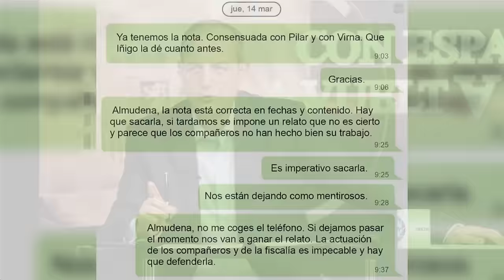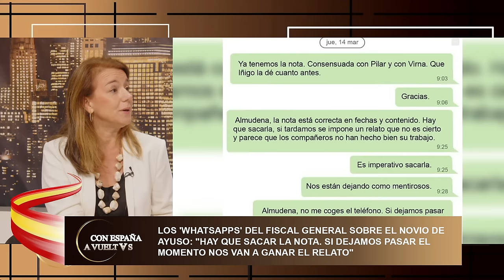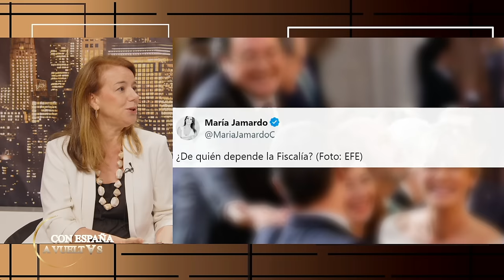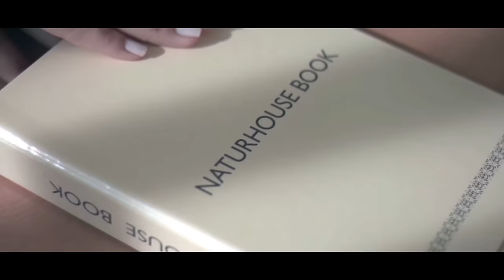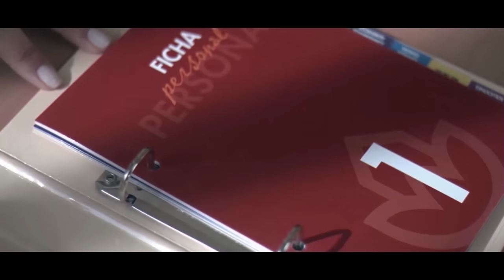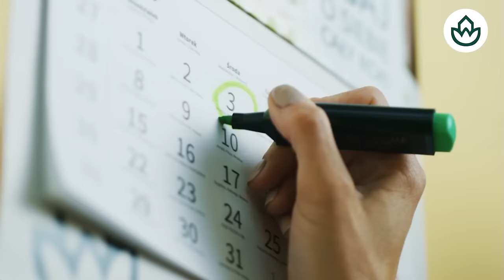🔴El sanchismo es chavismo: la última carta de la democracia para acabar con la pesadilla de Sánchez🔴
En este video, analizamos cómo el sanchismo es similar al chavismo y cómo puede afectar a la democracia en España. ¡No te lo pierdas en DistritoTV!